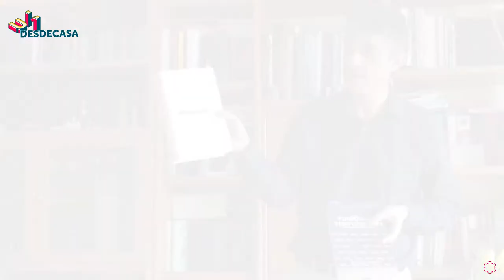SeguimosConectados Lecturas recomendadas (I)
¿Te apasiona el mundo de la empresa? ¡Infórmate sobre el Grado oficial en Administración y Dirección de Empresas (ADE) de la Universidad Isabel I! ► ow.ly/9eox30qxwpo

Benito Pérez González, director del Grado en ADE de la Universidad Isabel I, nos cuenta algunas de sus lecturas recomendadas, como 'El cisne negro' de Nassim Nicholas Taleb, 'Pensar rápido, pensar despacio' de Daniel Kahneman, y 'Todo lo que he aprendido con la psicología económica' de Richard H. Thaler.